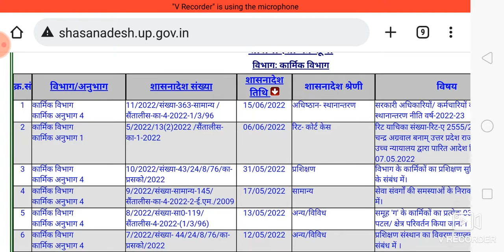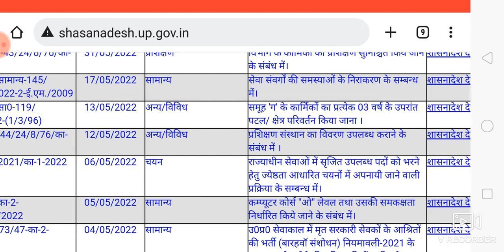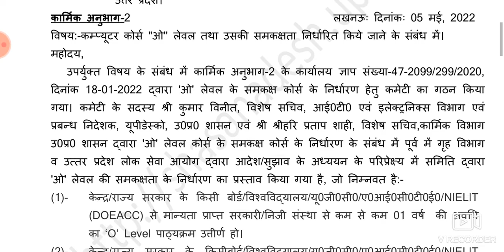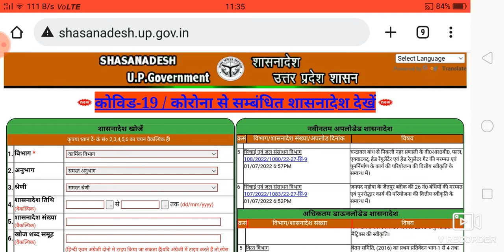पत्र लेखन के लिए ऑफिशियल वेबसाइट-विभिन्न शासनादेशों को प्राप्त करने का मार्ग